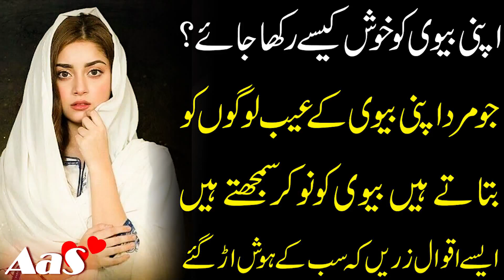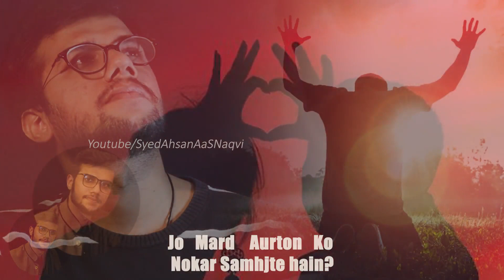Jo Mard Aurton Ko Nokar Samhjte hain?? || Syed Ahsan AaS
Jo Mard Aurton Ko Nokar Samhjte hain??
اپنی بیوی کو خوش کیسے رکھا جائے؟
جو مرد اپنی بیوی کے عیب لوگوںکو بتاتے ہیںبیوی کو نوکر سمجھتے ہیں
ایسے اقوال زریں کہ سب کے ہوش اڑ گئے

Jab Insaan Himmat Har Jay to Kya Kiya Jaye??